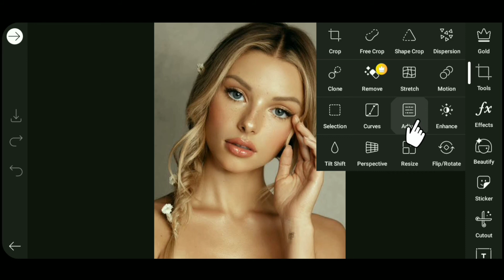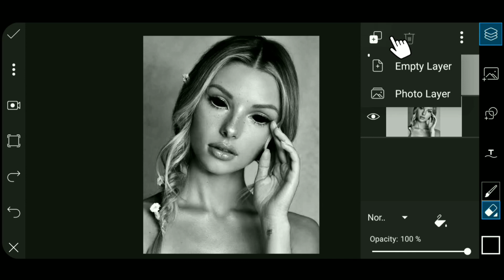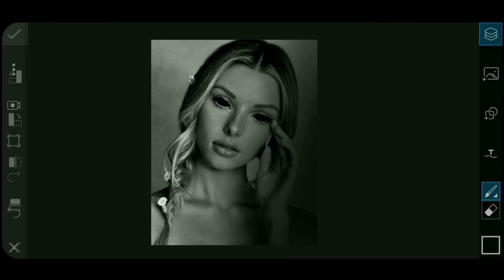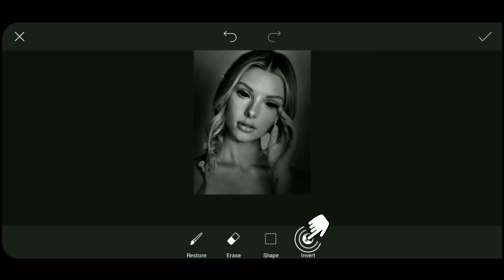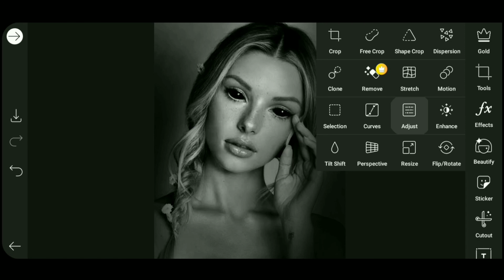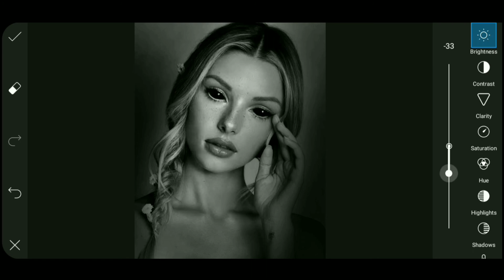Black demon eyes effect in picsart | devil eyes tutorial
Black demon eyes effect in picsart | devil eyes tutorial | eyes photo

in this picsart editing tutorial you're going to learn :

how to make Black demon eyes effect and devil eyes in picsart

by simple easy steps on your phone you can add black demon eyes to your photo ,and make your eyes look like the devil eyes and make it scary

كيفية اضافة عيون سوداء للصور عن طريق برنامج بيكس ارت من الهاتف بطريقة سهلة وجعلها تشبه عيون الشيطان السوداء الداكنة